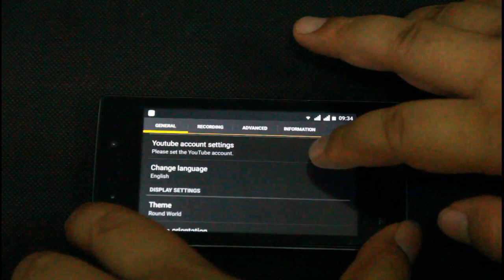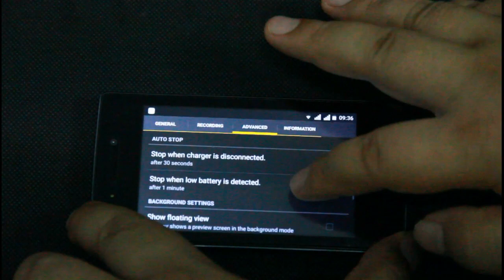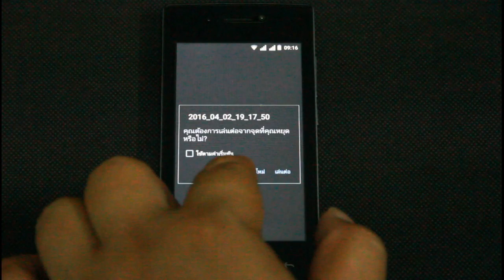มือถือ กล้องติดรถยนต์ ใช้มือถือเป็นกล้องหน้ารถ รีวิว ฟรีApps AutoBoy Dash Cam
รีวิว ทำมือถือ เป็นกล้องติดรถยนต์ Apps AutoBoy Dash Cam - BlackBox แอป โหลดฟรีใน android โปรแกรมนี้ใช้ได้ดีเลยครับ ตั้งค่าพื้นที่ จำกัดการจัดเก็บไฟล์ได้ ให้ลบอัตโนมัติได้ ตั้งตัดไฟล์อัตโนมัติได้ เช่น ตัดทุก 5 นาที แล้วเริ่มไฟล์ใหม่ ตั้งให้ทำงานพร้อม GPS ได้ (แต่ในคลิปไม่ได้ รีวิวส่วนนี้ ลองโหลดมาใช้ดูแล้วกันนะครับ)
..กล้องติดรถยนต์ ถ้าเราไปซื้อต่างหาก คุณสมบัติมันก็ขึ้นกับความเร็วของระบบกล้อง กล้องดีกล้องเร็วก็แพง แต่ถ้ามือถือเราดีอยู่แล้ว ใช้กับมือถือก็สะดวกดีนะครับ Apps AutoBoy Dash Cam ก็โหลดฟรี ไม่มีโฆษณากวน
..ในคลิปรีวิวนี้ใช้ มือถือ จอ 4 นิ้ว Dtac Joey Jet 2 (Quad Core 1.3 GHz Ram 1GB Rom 8GB กล้องหน้า 2mp กล้องหลัง 5mp) มือถือ ราคาไม่แพงจาก Dtac